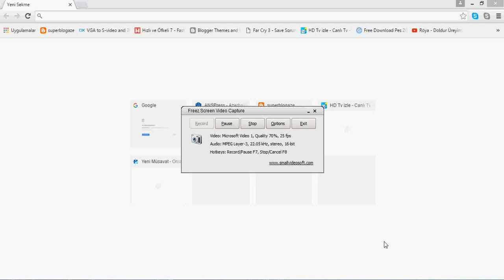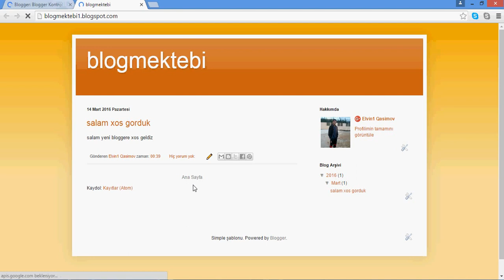blogger acmaq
blogger